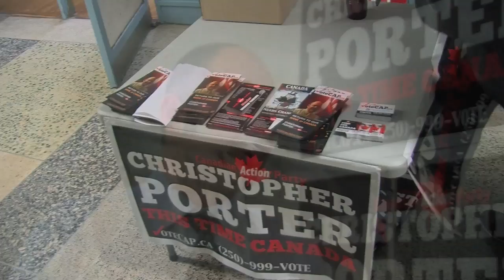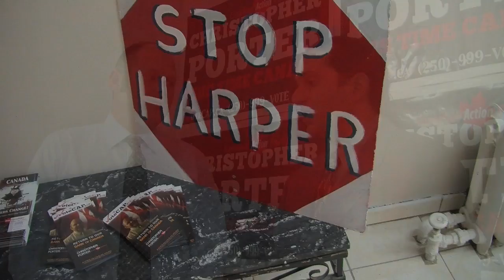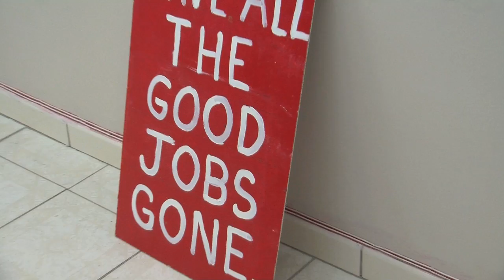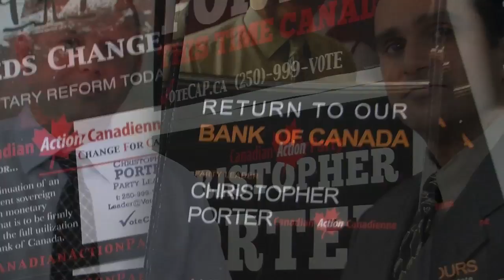Interview with Chris Porter leader of CANADIAN ACTION PARTY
Candidate for MP Federal By-Election riding Toronto-Danforth and leader of the Canadian Action Party, Christopher Porter interviewed by Vijay Sarma at the C.A.P. H.Q. Occupy Toronto-Danforth, VOTE March 19th 2012